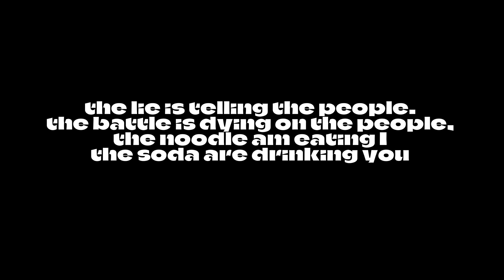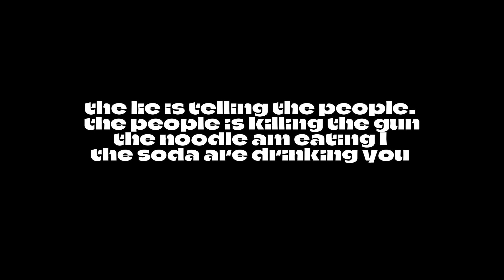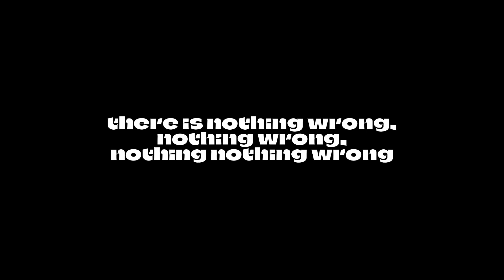Nothing wrong. Lyric music sing: Lemontoe